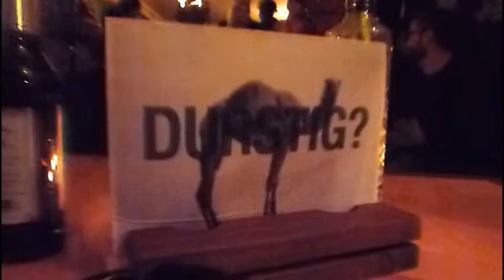TRAVEL IN SPACE live at ERIKA part 4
ZEMDOKU. ahhh soooo coool